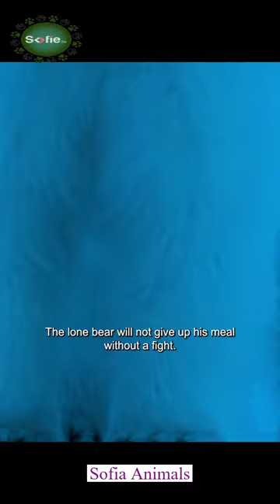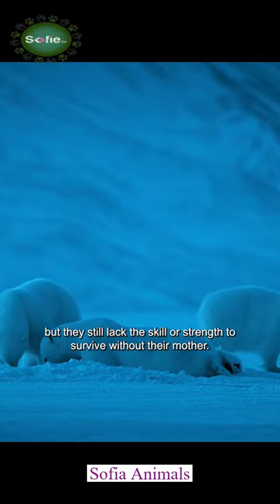Wild Animals| animals cutepets animalsshorts wildanimals wildlife sofie animals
Welcome to Sofia Animals!

Dive into the enchanting world of animals and pets with Sofia Animals, your go-to YouTube channel for all things furry, feathery, and fascinating. Whether you're a dedicated pet parent or simply love animals, our channel is designed to bring joy, education, and inspiration right to your screen.

What You Can Expect:

Adorable Pet Antics: Enjoy heartwarming and hilarious videos featuring playful puppies, curious kittens, charming parrots, and more.
Heartwarming Rescue Stories: Follow incredible tales of animal rescues, recoveries, and adoptions that will tug at your heartstrings.
Expert Pet Care Tips: Learn from the pros with our pet care guides on nutrition, grooming, training, and health to keep your furry friends happy and healthy.
Wildlife Wonders: Explore the fascinating world of wildlife with captivating facts, rare footage, and informative documentaries.
Behind-the-Scenes Adventures: Get an inside look at animal shelters, rescue operations, and wildlife sanctuaries, and witness the amazing work being done to protect animals.
DIY Projects and Reviews: Discover fun DIY projects for your pets and get honest reviews of the latest pet products and accessories.

At Sofia Animals, we believe in the power of community and the love for animals.

Stay updated with our latest videos and never miss an upload.
Be the first to watch exclusive content and special series.
Join a supportive community of fellow animal enthusiasts.
Help us spread awareness and love for animals around the world.

Your support helps us continue creating amazing content and making a difference in the lives of animals.

Enjoyed our videos? Let's spread the joy and wonder of animals far and wide!

Thank you for being a part of Sofia Animals. Together, we can celebrate the beauty and magic of the animal kingdom, one video at a time.
wild animals
beautifull wild life
wild life
beautifull pets
sofia animals
pets shorts
pets life
cute pets
cute animals
cute birds